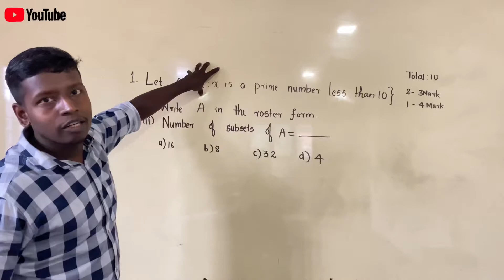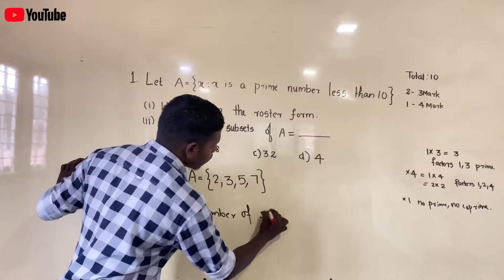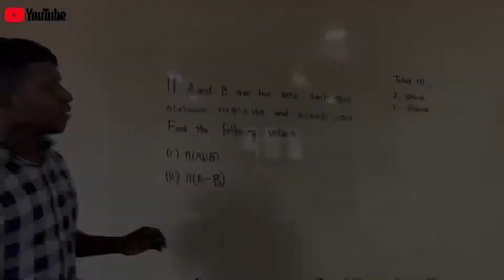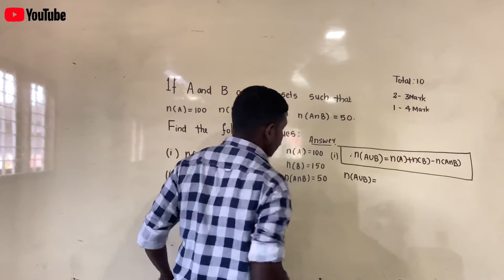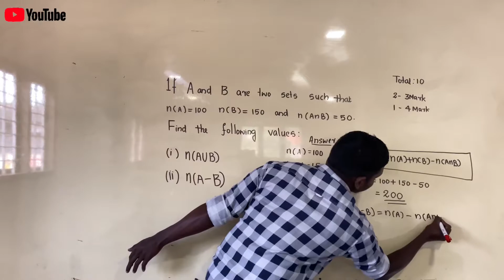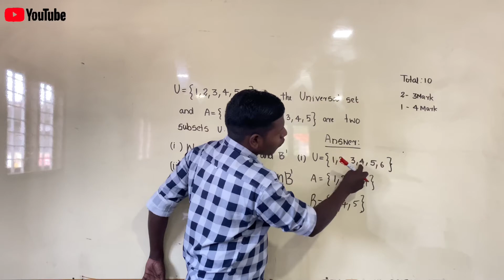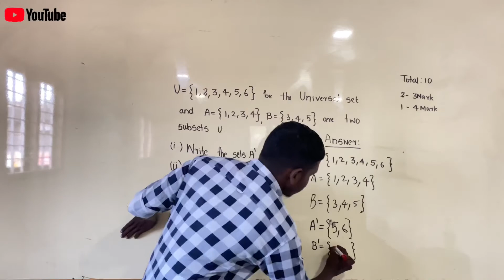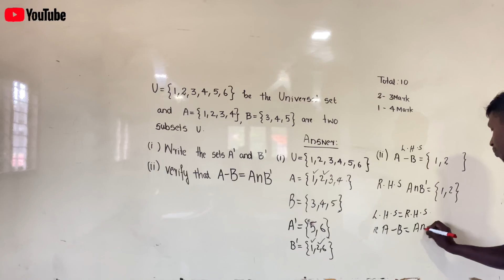MODEL EXAM 2021 MATHS CHAPTER 1 SET SOLUTION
2021 SET model exam solving